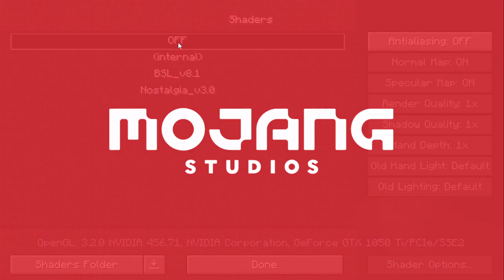Marz works on the Athenaeum Ballroom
RulingMarz continues work on the Creative building project the Athenaeum.